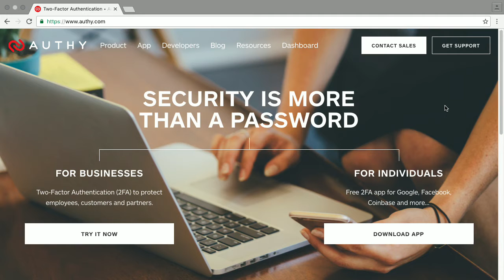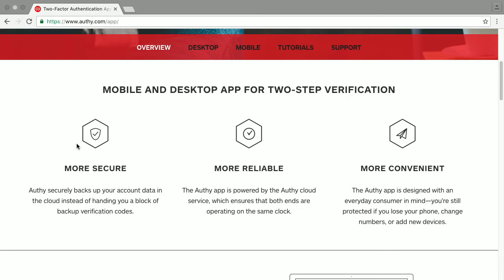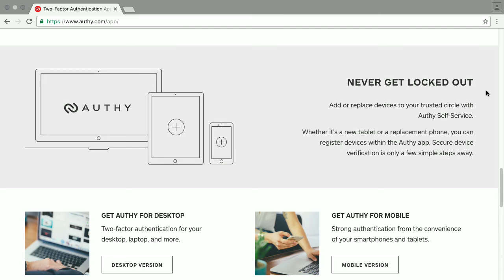Authy - Bits und so #484